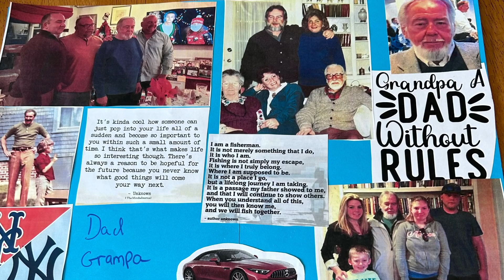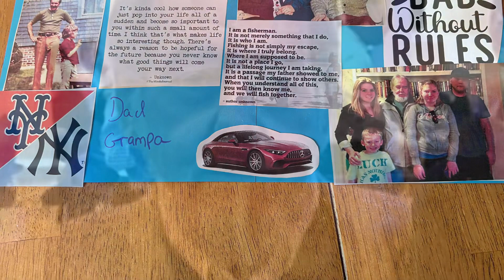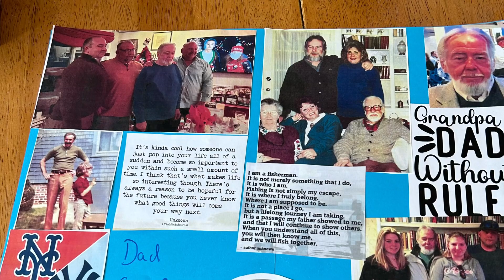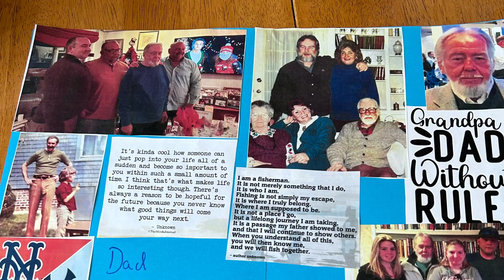Grampa dad pops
We miss you so much